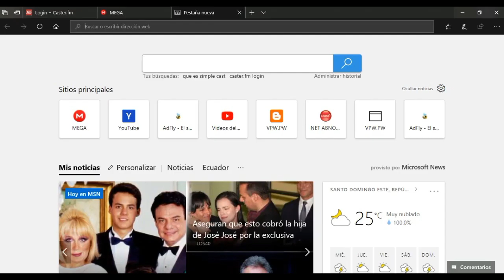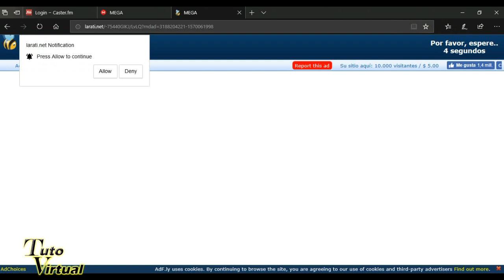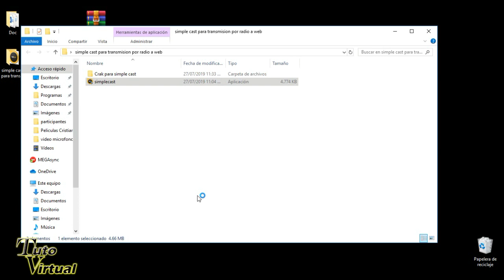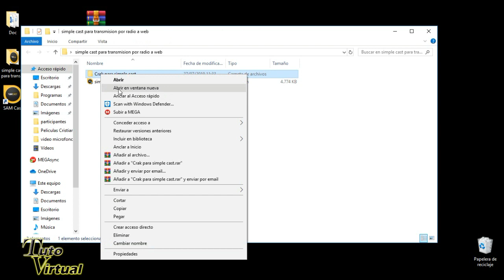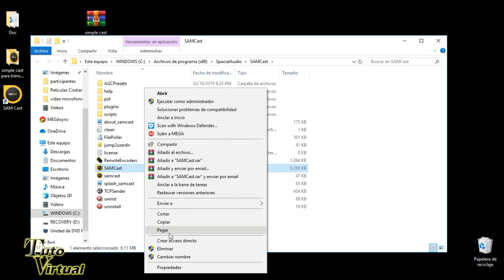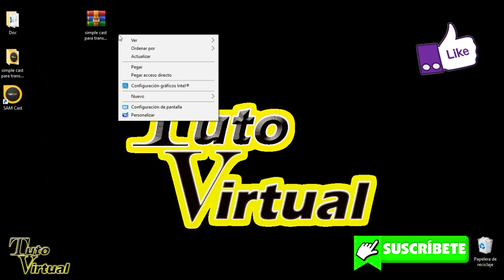Instalar tarjeta virtual (para transmision de radio online por internet)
Hola, saludos, aquí les dejo este programa bastante útil para las personas que desean poner una emisora online desde su casa o cualquier lugar.